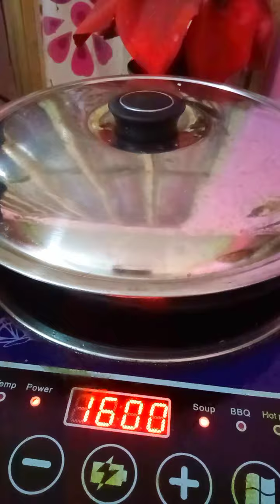ঘরে থাকা অল্প কিছু উপকরণ দিয়ে পিজ্জা তৈরি করে ফেললাম 🤤😋Homemade pizza 🤤🔥